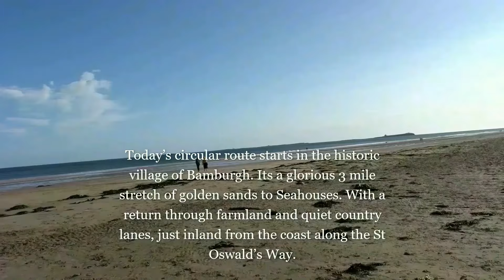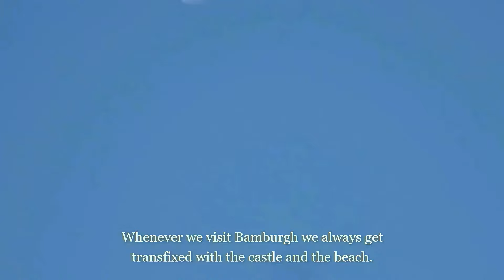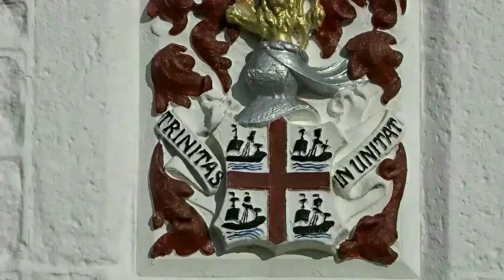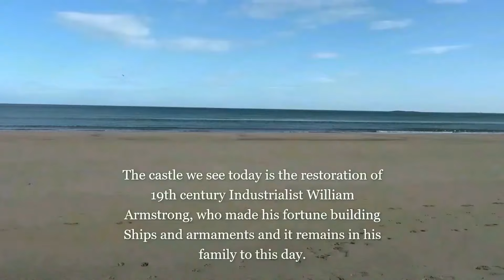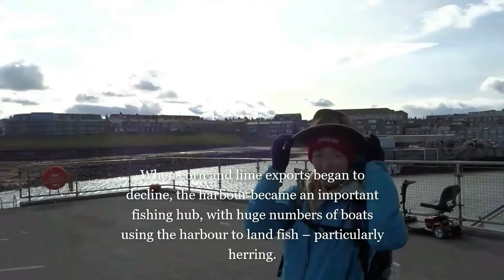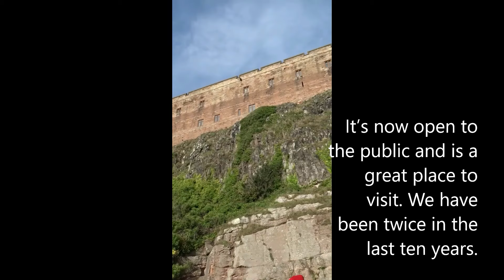Bamburgh to Seahouses circular walk, Northumberland - 3rd October 2023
OS Grid Reference – NU 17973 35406

Distance – Approx 7.6 miles (12 Kilometres)
Grade – easy

Elevation – 68ft (21meters)

Weather forecast – Cool, Sunny and dry

Today’s circular route starts in the historic village of Bamburgh. Its a glorious 3 mile stretch of golden sands to Seahouses. With a return through farmland and quiet country lanes, just inland from the coast along the St Oswald’s Way.